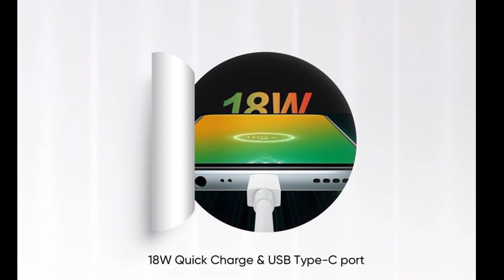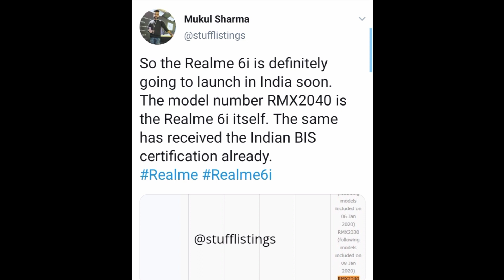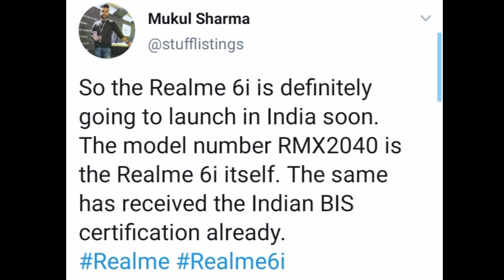Realme 6i First Look | Realme 6i Price | Realme 6i Launch Date | Realme 6i Specs ~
Is video pe maine apko Realme 6i Ke bare mein bataya, jaha pe apko Realme 6i first look, realme 6i price, realme 6i specs, realme 6i Launch date | ke bare mein bataya, agar possible hua toh | realme 6i unboxing | bhi jarur karenge, umeed hay apko video pasand ayega.

Realme 6i specs and price
Realme 6i price in India
Realme 6i price in India 2020
Realme 6i leak
Realme 6i launch
Realme 6i kab launch hoga
Realme 6i spesifikasi
Helio g80 processor mobile